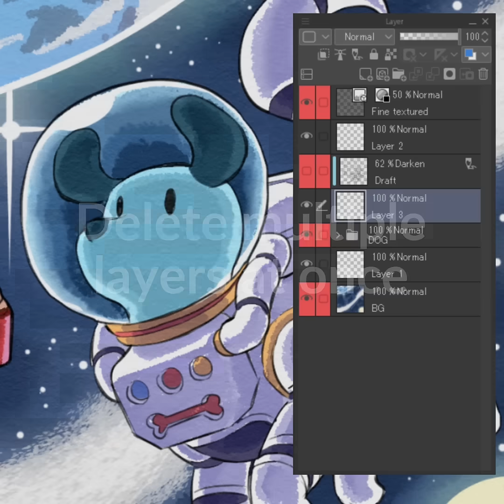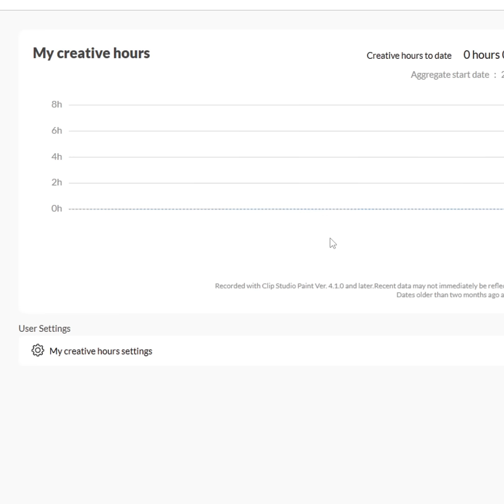Clip Studio Paint July 2025 Update for Subscribers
- Sub View and 3D head models added to Simple Mode
- Rotate the bounding box when transforming
- Group 3D objects
- Easier editing in CMYK

If you have a one-time purchase (perpetual) license, you can access the added features with the Update Pass.